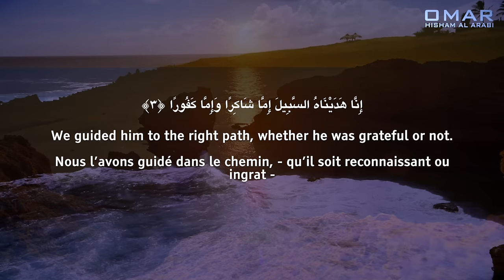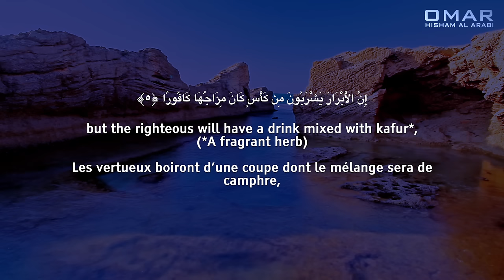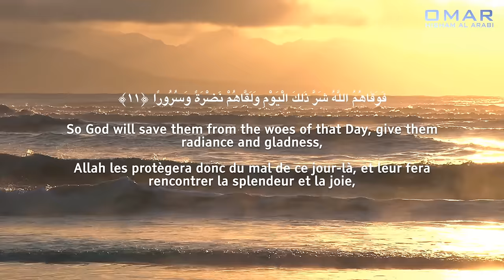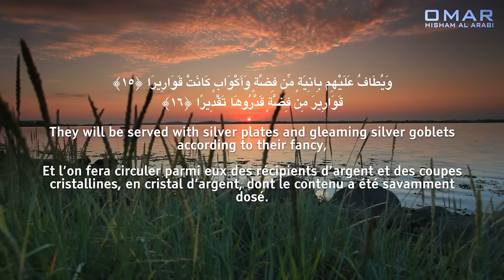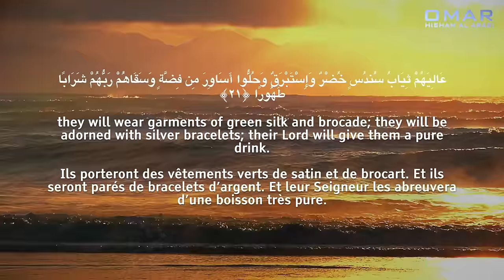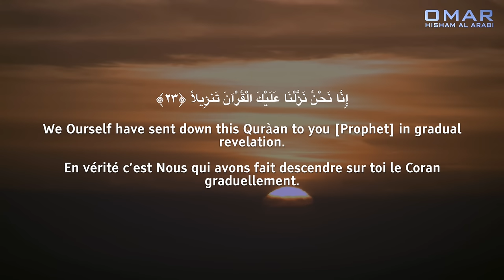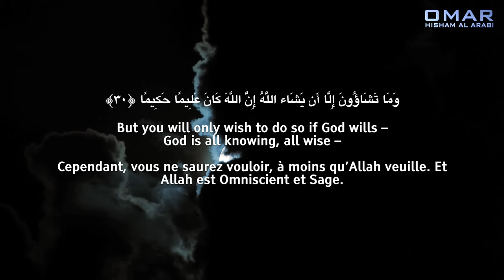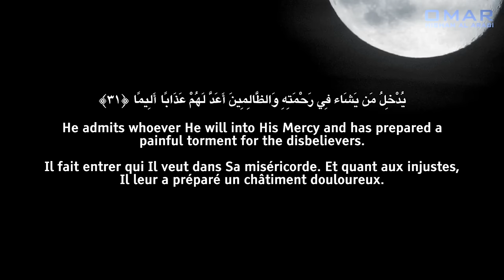Surah Al Insan - Emotional - سورة الإنسان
Surah Al Insan سورة الإنسان Omar Hisham Al Arabi عمر هشام العربي